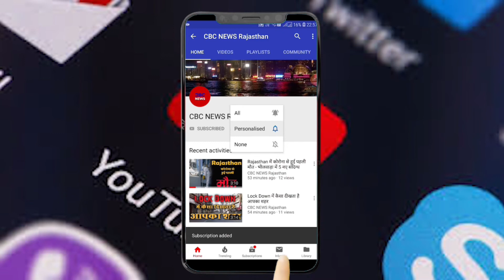Police ने निकला शांतिपूर्ण व भयमुक्त मतदान को लेकर फ्लैग मार्च !